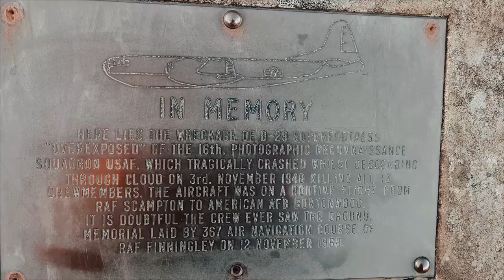Man Vs Fog in PEAK DISTRICT URDU | HINDI TRAVEL VLOGS